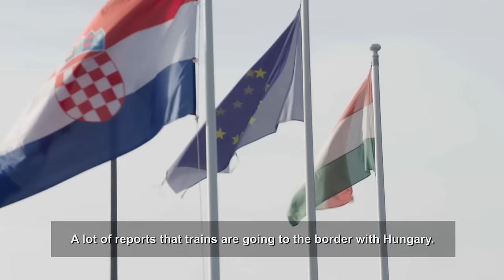Croatia: Help at the Border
“If you are a refugee or an asylum seeker trying to get the train from here, your destination is unknown."

For days our colleague Babar has been in Tovarnik, Croatia with thousands of refugees waiting to board trains in Croatia. Here's the latest news straight from the scene.